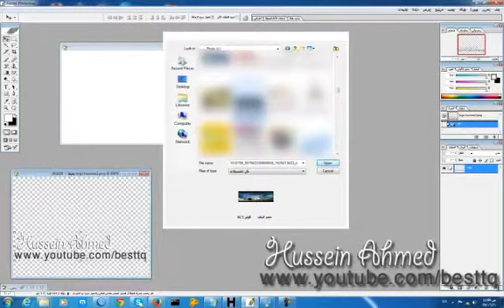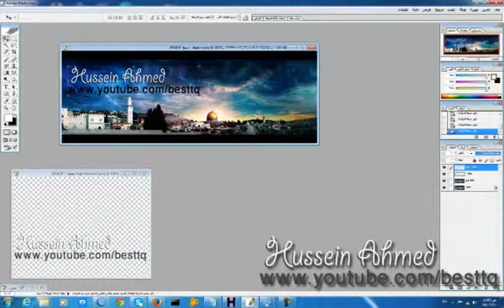Explain the work of casing Facebook